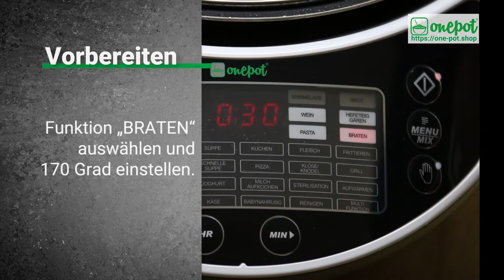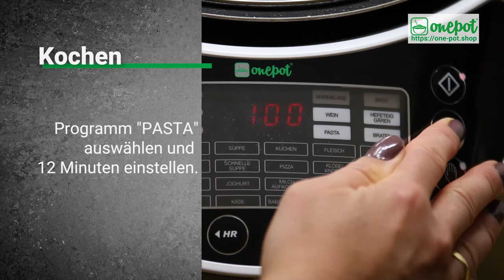One Pot Spaghetti Bolognese – Multikocher Variante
Zutaten
250 g Rinderhackfleisch
3 EL Olivenöl
250 g frische Tomaten
1 Stk. kleine Möhre
1 Stange Sellerie
1 Rosmarinzweig
250 g Spaghetti
1 Stk. Schalotte
2 Zehen Knloblauch
1 Dose gehakte Tomaten
450 ml kaltes Wasser
50 ml Rotwein
3 EL Olivenöl
2 Stk. Chili
1 TL Salz
Pfeffer
Parmesan
4 Stiele Petersilie